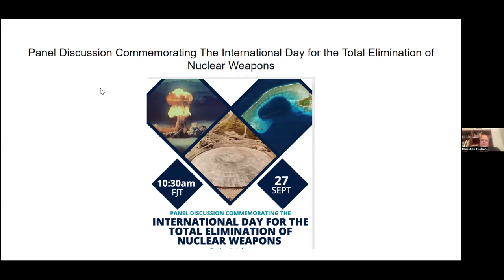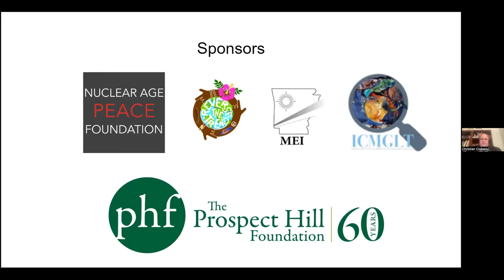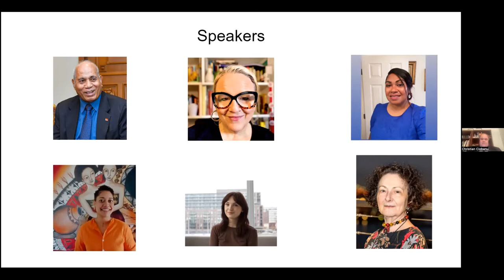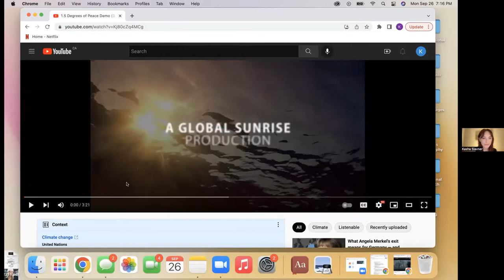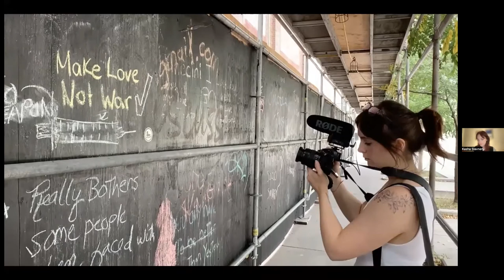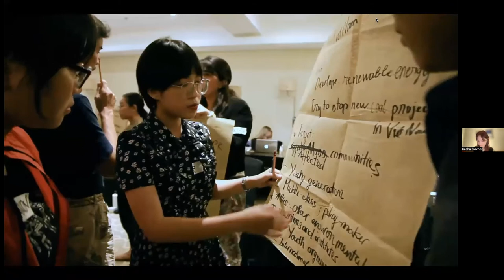International Day for the Total Elimination of Nuclear Weapons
In late September 2022, RTT Pacific hosted a powerful event to commemorate the International Day for the Total Elimination of Nuclear Weapons.

Speakers included:
H.E. Ambassador Teburoro Tito of Kiribati
Dimity Hawkins, ICAN Australia
Vaela Baleicakau Sulfite
Mere Tuilau, yDISARM Pacific
Kasha Sequoia Slavner, Global Sunrise Project
Dr. Yael Danieli, International Center for MultiGenerational Legacies of Trauma